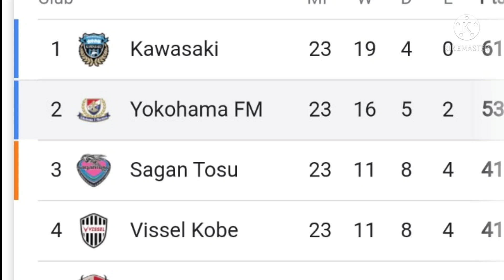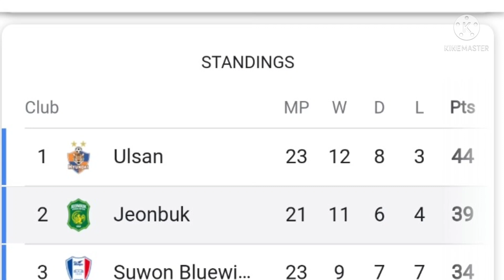ช้างศึก U23 เรียกแข็งแข็งลูกครึ่ง ไนจีเรียเข้าแคมป์,อุ้ม 1แอสซีส 1แดง มารินอส ชนะ2-0,กุนซือชุนบุคเผย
ช้างศึก U23 เรียกแข็งแข็งลูกครึ่ง ไนจีเรียเข้าแคมป์,อุ้ม 1แอสซีส 1แดง มารินอส ชนะ2-0,กุนซือชุนบุคเผยสาเหตุให้ ศศลักษณ์ ลงเล่นกองกลาง,โค้งแบน ลั่นแบงคอก พร้อมล่าแชมป์ไทยลีก1